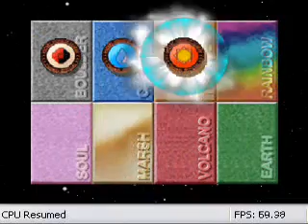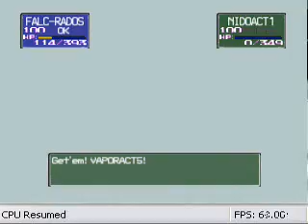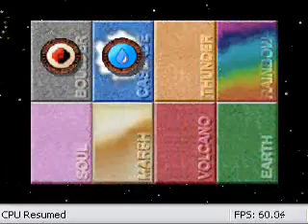Pokemon Stadium Stronger Team Battle R-2 #30 2/4